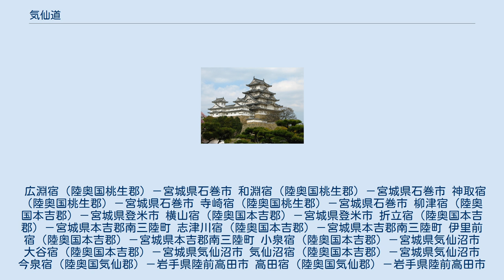気仙道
気仙道（けせんみち）は、宮城県仙台市と青森県青森市を結ぶ、現在の国道45号に相当する区間の旧街道のうち、旧仙台藩領内の区間を指す名称。
 具体的には、仙台市から、かつて仙台藩境があった気仙郡唐丹村（現 釜石市）までの区間に当たる。
閉伊郡平田村（現 釜石市）以北の南部藩領内では、「海辺道」と呼ばれた。
名称は似ているが、気仙沼街道（気仙沼市 - 一関市薄衣北上川河岸、現国道284号に相当）とは別の街道である。
 宮城県気仙沼から三陸沿岸を縦断し、青森県の八戸に至る街道が、三陸浜街道と呼ばれるようになったのは明治期に入ってからである。
 起点の仙台城下・北目町から小野追分までの区間は石巻街道と重複する。
小野から北上して広渕・前谷地を通り、和渕にて北上川を渡り、その東岸を沿うようにして柳津に至り、横山峠を越えて志津川で太平洋に達すると、あとは藩境の唐丹まで沿岸を北上していく。
仙台・南部両藩の境目は、気仙郡と閉伊郡の間に位置する石塚峠であり、峠の入口の仙台藩側には本郷番所、南部藩側には平田番所が設けられていた。
 明治時代になると気仙郡は岩手県に編入されたため、浜街道の終点は高田まで南下し、高田以南は「東浜街道」、高田以北は「浜磯街道」と呼ばれるようになり、現在では気仙道という呼称は使用されなくなっている。
 仙台城下から小野宿までは石巻街道を、盛岡藩領については三閉伊街道を参照のこと。
 ※左から順に、江戸時代の国名および郡名、現在の所属自治体名。
 広淵宿（陸奥国桃生郡）－宮城県石巻市 和淵宿（陸奥国桃生郡）－宮城県石巻市 神取宿（陸奥国桃生郡）－宮城県石巻市 寺崎宿（陸奥国桃生郡）－宮城県石巻市 柳津宿（陸奥国本吉郡）－宮城県登米市 横山宿（陸奥国本吉郡）－宮城県登米市 折立宿（陸奥国本吉郡）－宮城県本吉郡南三陸町 志津川宿（陸奥国本吉郡）－宮城県本吉郡南三陸町 伊里前宿（陸奥国本吉郡）－宮城県本吉郡南三陸町 小泉宿（陸奥国本吉郡）－宮城県気仙沼市 大谷宿（陸奥国本吉郡）－宮城県気仙沼市 気仙沼宿（陸奥国本吉郡）－宮城県気仙沼市 今泉宿（陸奥国気仙郡）－岩手県陸前高田市 高田宿（陸奥国気仙郡）－岩手県陸前高田市 盛宿（陸奥国気仙郡）－岩手県大船渡市 吉浜宿（陸奥国気仙郡）－岩手県大船渡市 唐丹宿（陸奥国気仙郡）－岩手県釜石市 ^ 東北の街道 ^ 夢みるピノキオ 街道シリーズ【テレビ岩手】 ^ 角川日本地名大辞典 3 岩手県　浜街道 ^ 長距離屋的ラボ 三陸浜街道